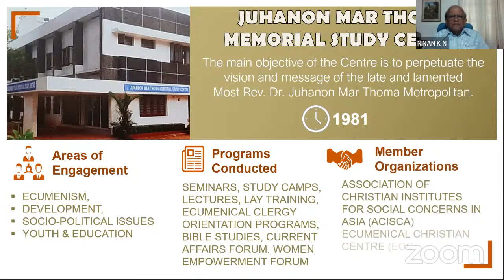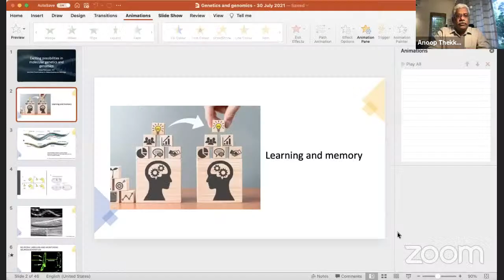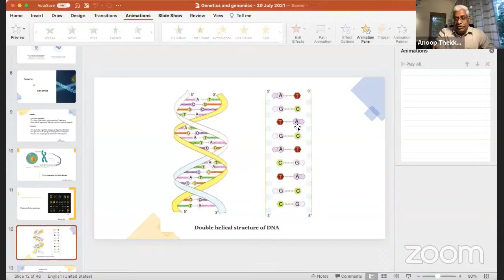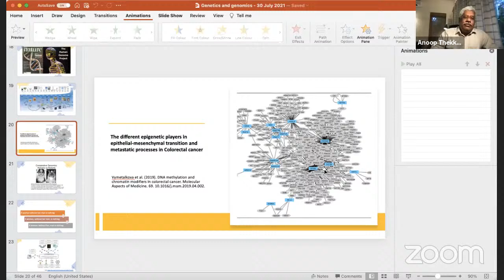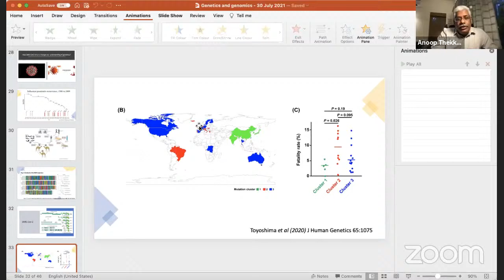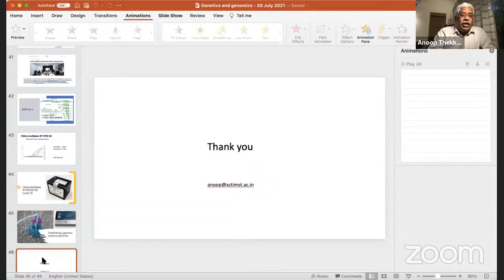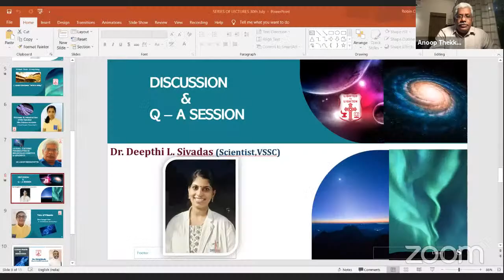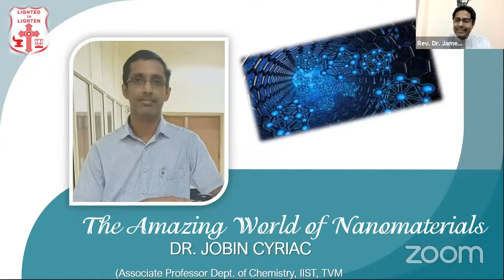LECTURE SERIES - 3 | JMM STUDY CENTRE TVM | SCIENCE & TECHNOLOGY | DR. ANOOP THEKKUVEETTIL